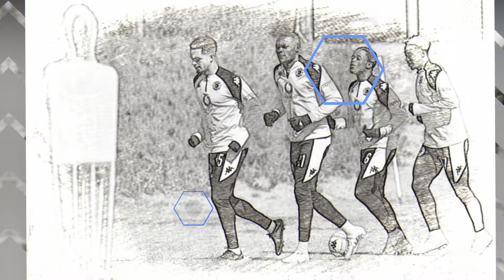CONFIRMED KAIZER CHIEFS SIGN STELLENBOSCH STAR PLAYER - 7 PLAYERS FIRED (BREAKING NEWS)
football news update